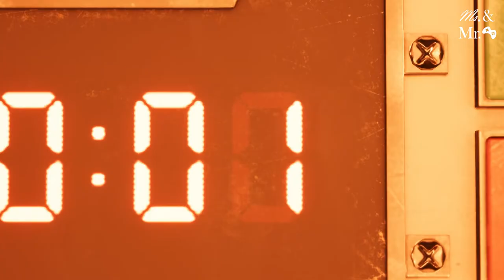The First Time Ever I Saw Your Face - Miss And Mister Play Final Fantasy 7 Remake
Hey Everyone. Join us as we try to "speedrun" the intro of Final Fantasy 7!!! If you missed it check out our previous demo episode where we react to the intro for the first time. Speaking of first times, in this episode we talk about how the Miss and Mister met.

We really enjoy making content for you, and sharing our experiences. Every single interaction with you has brought a smile to our faces. We wish to do the same in return through these episodes.